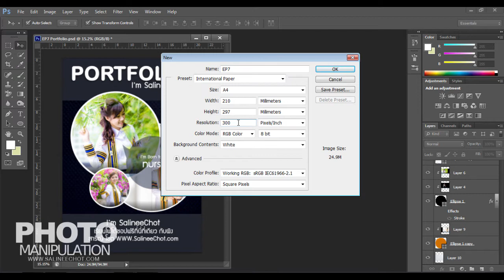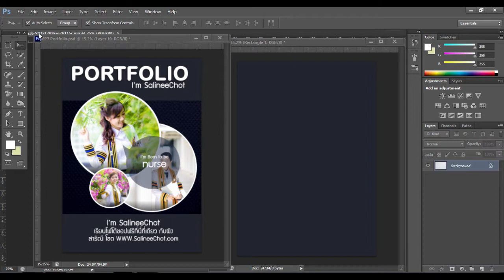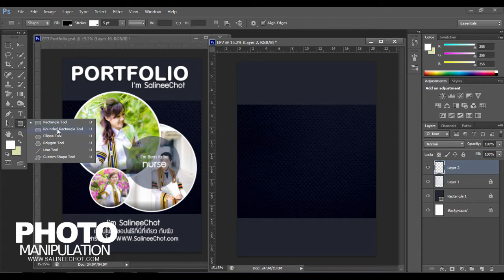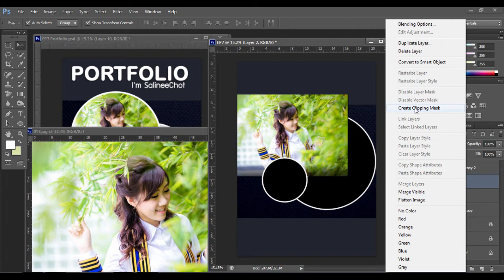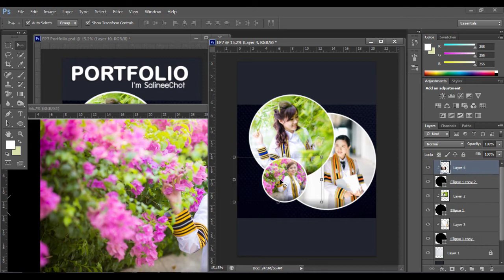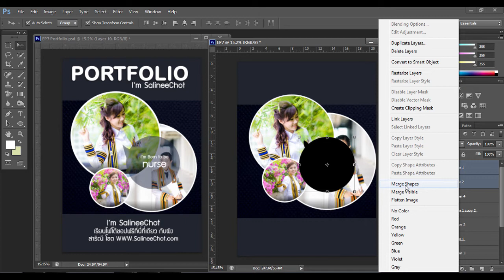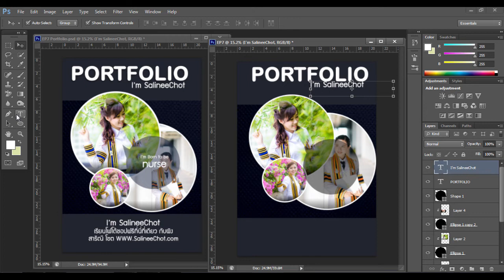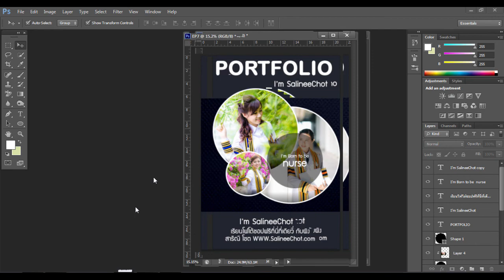EP7 สอนทำหน้าปก Portfolio By SalineeChot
ไม่รับทำ port
CR ขอบคุณภาพถ่ายสวยๆจาก